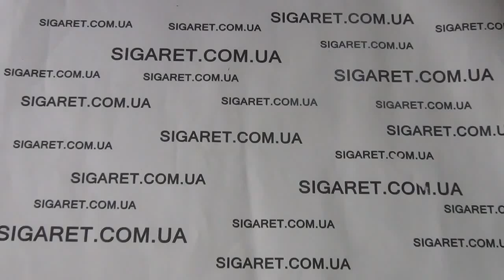МОД eCab v2 электронная сигарета